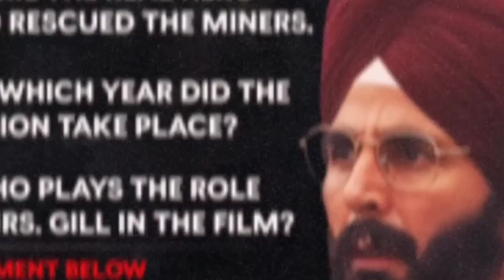Jawan Box Office Collection, Fukrey 3 Box Office Collection, Mission Raniganj Box Office Collection